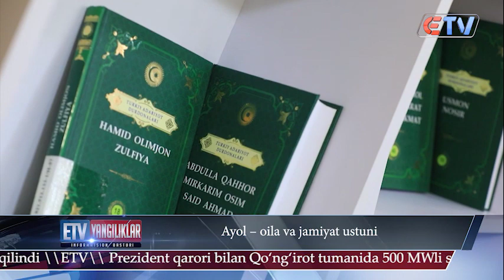07.03.24 Yangiliklar ID Ayol oila va jamiyat ustuni